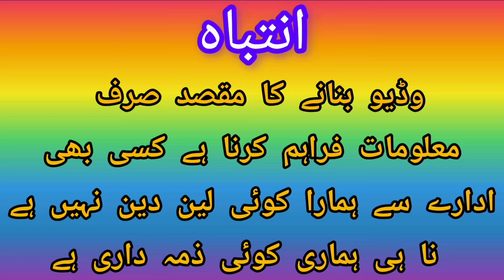Multani handmade Embroidery Chadar||Hand embroidery shawls collection||wholesale shop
Multani handmade embroidery Chadar||
Hand embroidery shawls collection||wholesale shop||
ضروری انتباہ:
ھماری وڈیو دیکھنے کے بعد اپنی خود کی زمہ داری پر لین دین کریں ھم یا ہمارا( Mery All Vlogs)
چینل کسی بھی قسم کے کاروبار میں زمہ دار نہیں شکریہ -
About this video:
Salam to All viewers and Listeners of Mery All Vlogs in this video you can see beautiful multani handmade embroidery suit and Chadar collection chikankari -mirror work- tarkashi- pakka tanka-Shadow work-Kaccha tanka-  Balochi tanka- kantha work- Mukesh work - wholesale shop